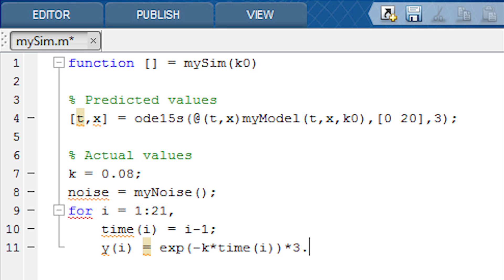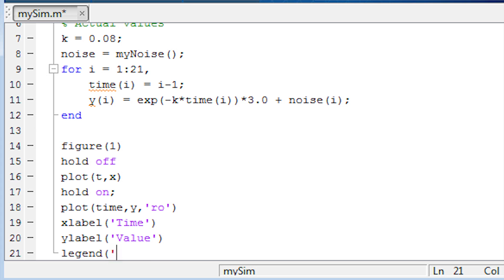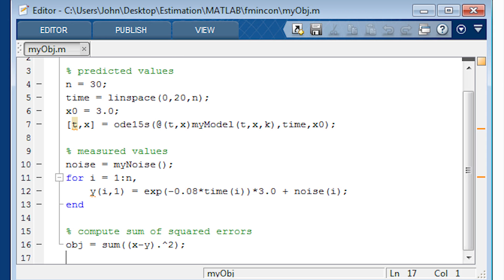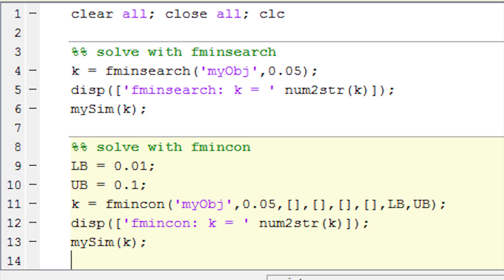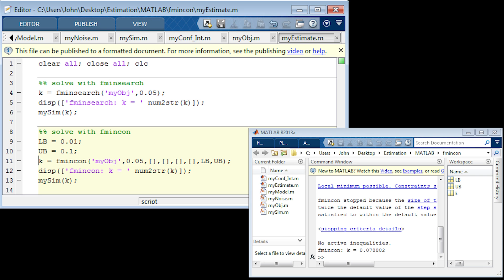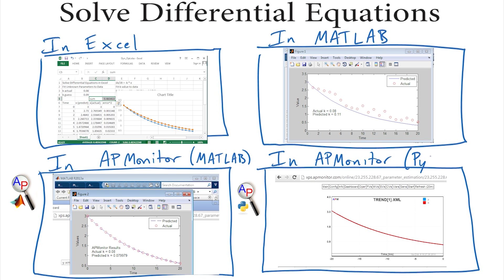Solve and Optimize ODEs in MATLAB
This tutorial covers MATLAB programming to simulate a differential equation model and optimize parameters to match measurements. In this exercise, the model is simulated with an ODE integrator (ode15s) and optimized with fmincon or fminsearch. A confidence interval for the parameter is also calculated.